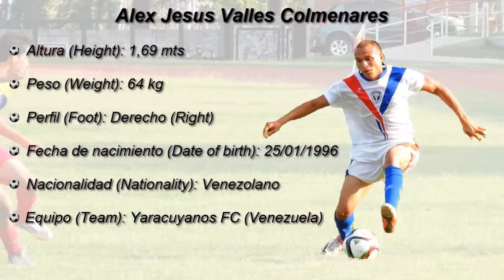Alex Valles - VideoScout